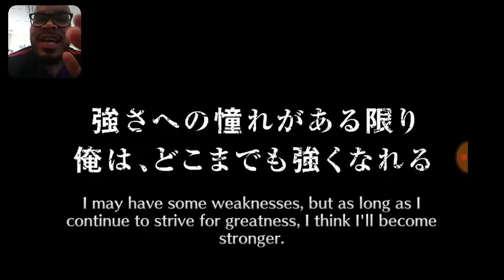BLEACH BRAVE SOULS TICKET SUMMONS SECOND ACCOUNT PART 53